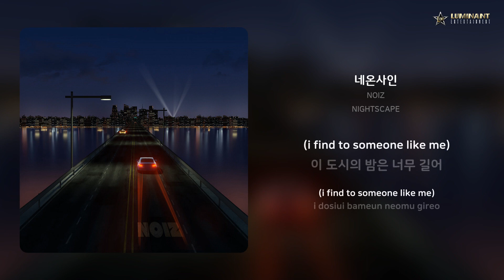NOIZ - 네온사인 | 가사 (Lyrics)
Artist: NOIZ
Track: 네온사인
Album: NIGHTSCAPE
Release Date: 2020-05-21